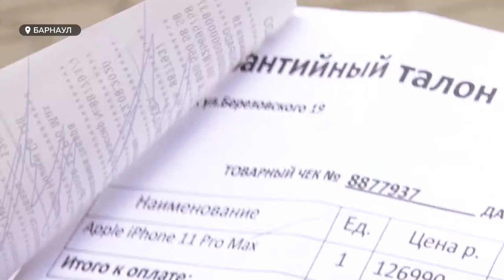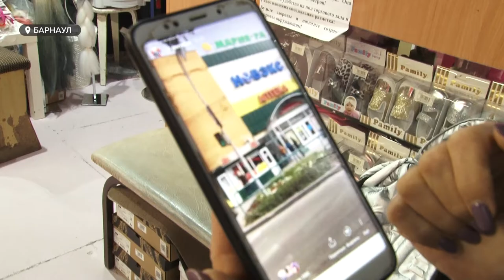Полицейские разыскивают нижегородца, продававшего поддельные iPhone жителям Барнаула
Полицейские Алтайского края разыскивают жителя Нижнего Новгорода, который продает поддельные айфоны последней модели практически на улице, чаще у торговых центров. Зрелый мужчина  выдает их за оригиналы, причем по стоимости в пять раз ниже. Одна из пострадавших согласилась встретиться с нашей съемочной группой.